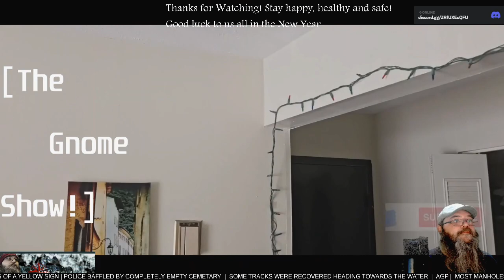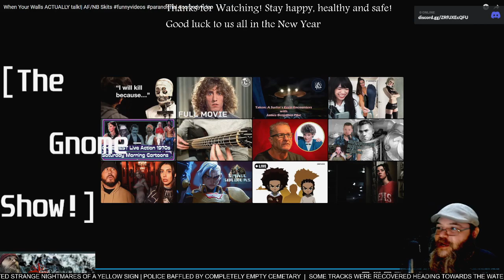AGP Watches! - "When your walls actually Talk" short film - First time Watching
See more good stuff @theericl.prestley6546